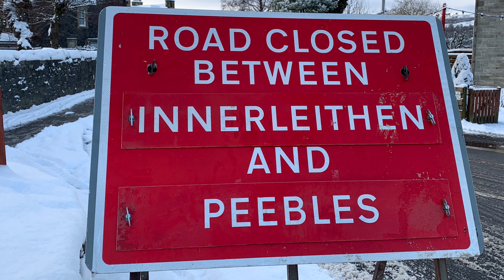Innerleithen Walks - Pirn Road to the Toll Wood.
Time for another walk around a snow covered Innerleithen, looking as beautiful as ever.